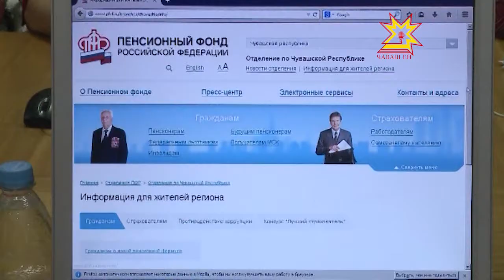IT-технологии на службе у государства.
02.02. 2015. На еженедельном совещании правительства Чувашии обсудили эффективность работы системы межведомственного электронного взаимодействия.